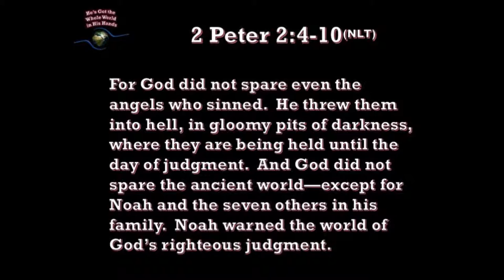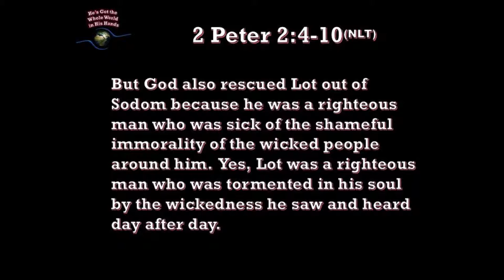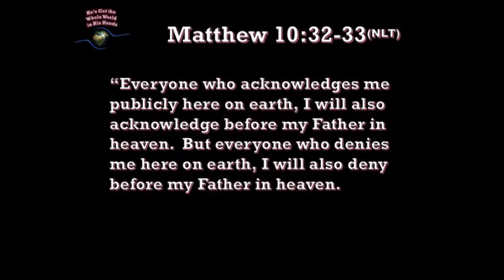3 12 19 He's Got the Whole World in His Hands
There’s not a lot of “pretty” in these Old Testament images, but there is plenty of eye-opening reality about God’s idea of tolerance.